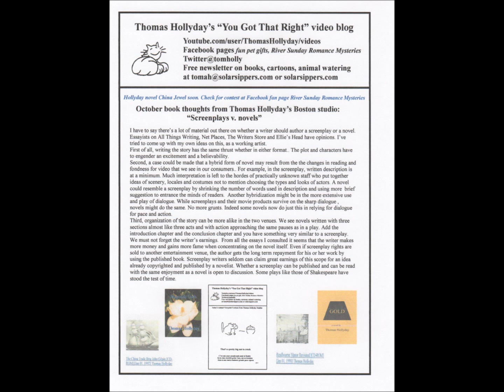146 video blog book notes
"Screenplay versus novel-some comments from Thomas Hollyday's Boston StudioOctober 2 2013